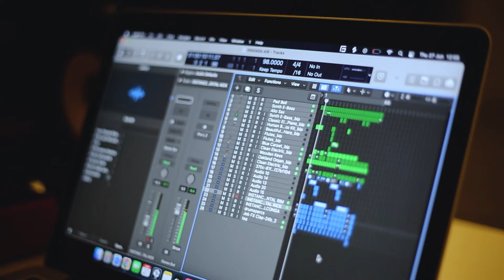NYASHI 😂 AGENT TO CHOOSE // AMAHITAMO YO KURERA UMWANA NZOVU // RWANDA SHORT MOVIE //FILM NYARWANDA